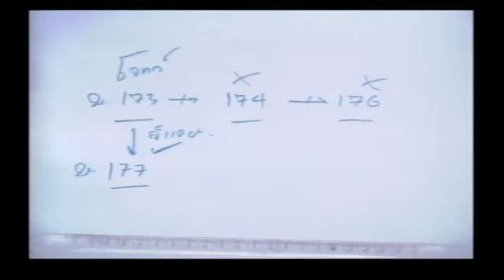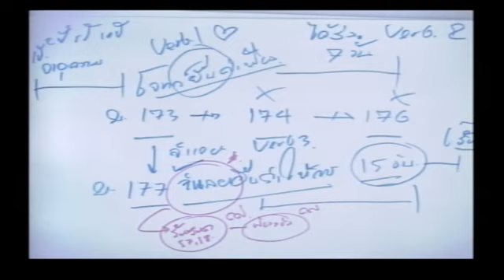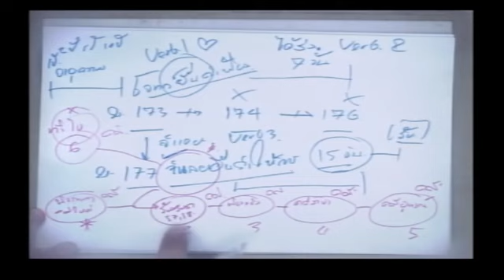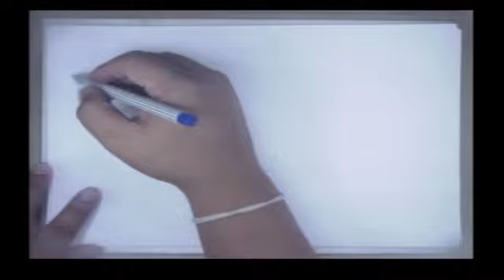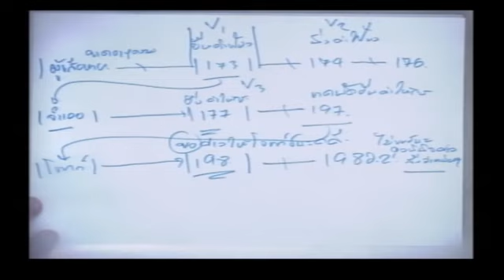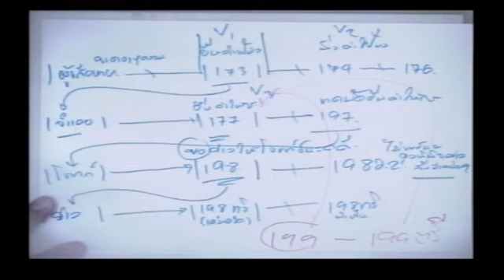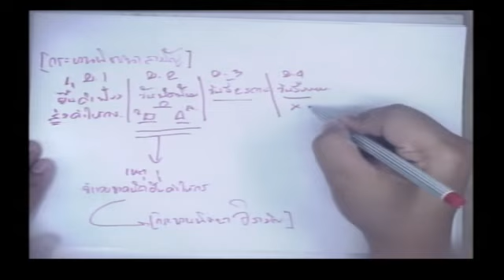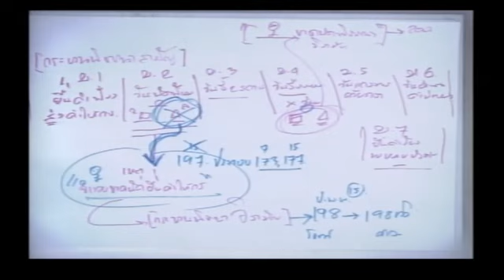LAW3105 S2 12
กฎหมายวิธีพิจารณาความแพ่ง  1